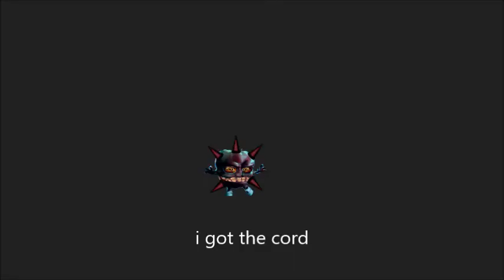New N Revamped Discord Announcement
dr.nab goes to the discord but it's not what it seems.

music
fallout - vats of goo